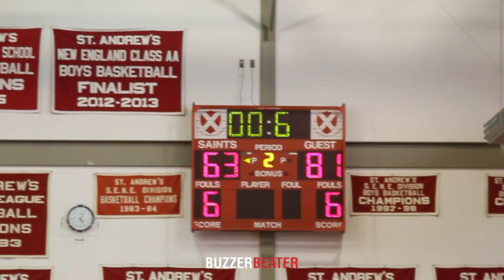Creighton Commit Marcus Zegarowski Leads a Defensive Attack Against Chesire - Full Highlights